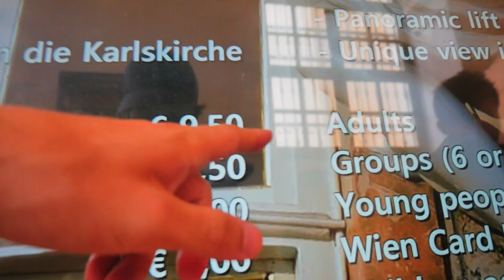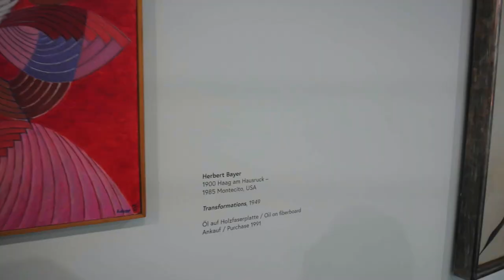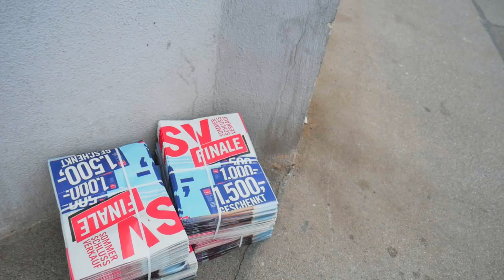Discovering the Artistic Gems of Vienna: A Guide to the City's Paintings and Palaces | 🇦🇹 Austria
Join us as we explore the artistic gems of Vienna, Austria's capital city. In this vlog, we'll take you on a tour of some of the city's most beautiful paintings and palaces. From the grandeur of the Schönbrunn Palace to the masterpieces on display at the Belvedere Museum, we'll show you how to discover the artistic side of Vienna without breaking the bank. Along the way, we'll share our tips and tricks for budget-friendly sightseeing and give you a taste of what it's like to experience the city like a local. So, come along and let's discover the artistic gems of Vienna together!

In today's episode:
0:00 Intro
0:40 Starting the day
1:55 Charles church
3:25 Very calm Vienna but why?
4:00 Hundertwasser House- amazing artistic place
6:00 Visiting the Belveder- Gustav Klimt
8:19 Belveder 21 so contemporary art
9:40 Schönbrunn Palace & Gardens

🌏 SUPPORT Please help me achieve my goals!  Your help matters!